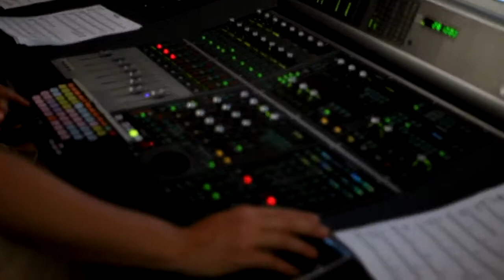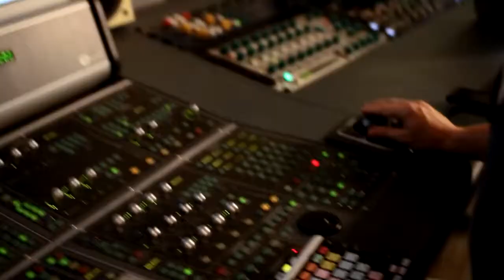Studio Session No. 2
Video by zarolaj.si from MarshRecordingStudio